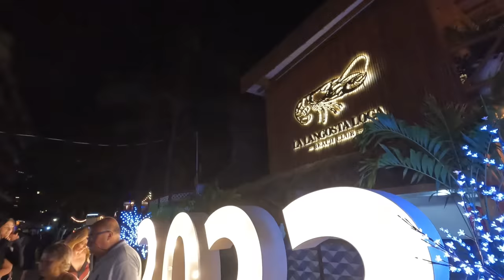RECIBIENDO AÑO NUEVO 2023 🥳🎊 *Fue Hermoso* 🫂🎉 // Mario y Paul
Así recibimos año nuevo en Puerto Vallarta y disfrutamos de el show de pirotecnia desde el malecón, junto a una caminata y recorrido por toda la zona hotelera de Puerto Vallarta para mirar como se recibe el año en varias zonas